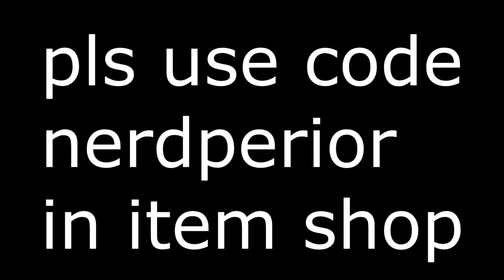STRANGER THINGS Custom Zombies😍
In this video, i play "stranger things custom zombies" Stranger things is an amazing show that was aired on netflix on july 15th, 2016. i first watched it at the beginning of july 2019 and i loved it. so i played the custom zombies map that was like stranger things, due to the fact i couldnt find the actual stranger things custom zombies map :( hope yall enjoy!

Stranger things: It's the fall of 1984, about a year after Will Byers was found, and he has been plagued by seeing visions of the Upside Down featuring a more dangerous monster. That leads the boy to see a suspiciously friendly new doctor, with the possibility that Will's visions are the result of suffering from PTSD. Nancy deals with survivor's remorse over the loss of best friend Barb. Meanwhile, a new sinister entity threatens the Hawkins residents who survived the year-earlier events. New to the town is tomboy Max, who befriends the boys and attracts the romantic interests of Dustin and Lucas.

~ Nerdperior ♡